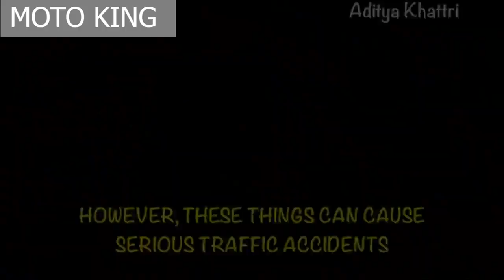WHEN BIKERS FIGHT BACK & ROAD RAGE EPISODE 1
00:24 Omarovic ´1080
01:03 Grom_Squatch
02:42 Leazy
02:58 Aditya Khattri
04:26 Khool Breezee Rhyder
04:48 Dontay
07:16 Exposed Threat
07:56 manza #22
09:11 PUNISHER37
11:14 BANGERS68
12:07 Brandon Ray
13:06 TNC
13:24 Zixxer NZ
13:47 4eyes

WE CAN ALWAYS LEARN FROM OTHER MISTAKES!

IT’S FORBIDEN TO COPY & PASTE MY CONTENT OR MY EDITS ON OTHER CHANNELS!

BE SAFE & RIDE SAFE!